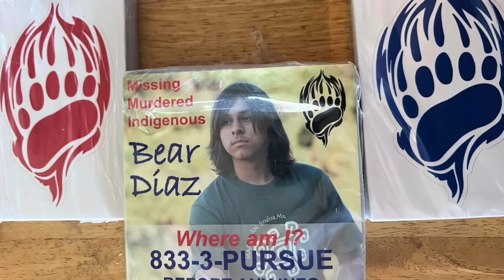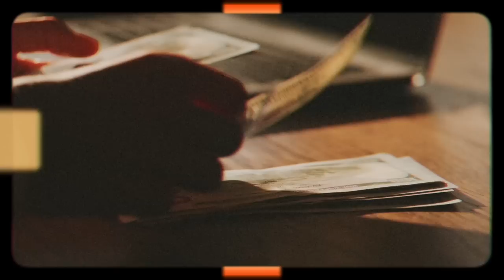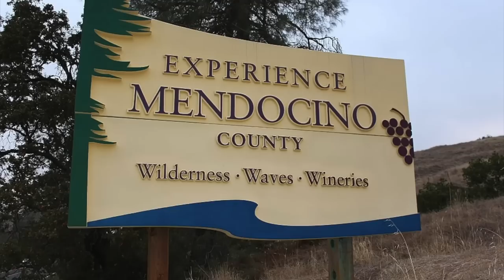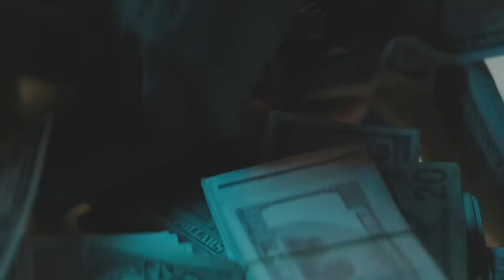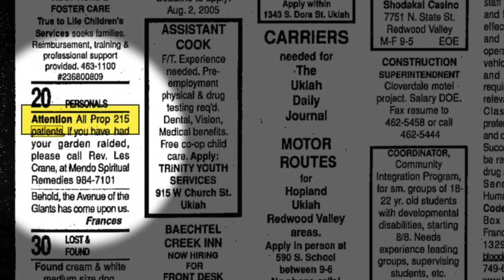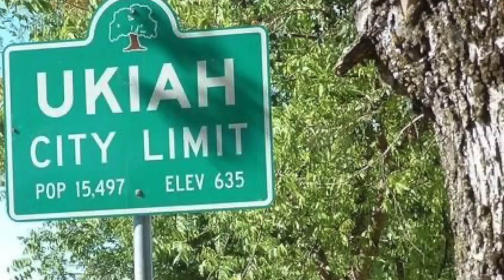5 Unsolved Mysteries in California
5 Unsolved Mysteries in California
#5 - Skylar Gregory Peterson Tosic (00:12)
#4 - Elijah "Bear" Diaz (03:41)
#3 - Ember Skye Graham (07:05)
#2 - Kerry Louise Patterson (12:08)
#1 - Leslie "Les" Charles Crane (19:12)

00:00 Intro
00:12 Skylar Gregory Peterson Tosic
03:41 Elijah "Bear" Diaz
07:05 Ember Skye Graham
10:38 Rose Forever
12:08 Kerry Louise Patterson
19:12 Leslie "Les" Charles Crane